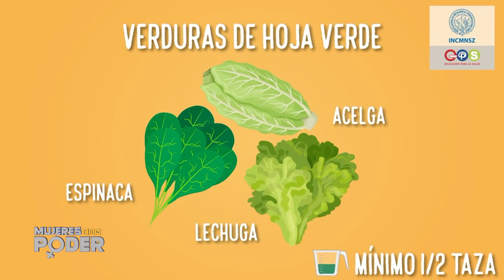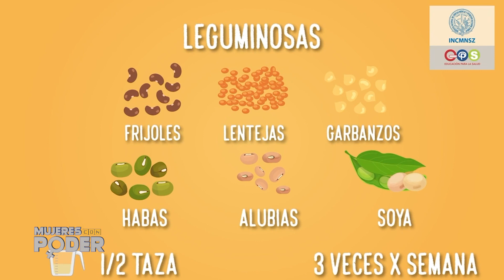MUJERES CON PODER UY . MVD_FILMS_ESTUDIO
SEGUNDO BLOQUE , NUMERLOGÍA Y UN NUEVO ESPACIO CON EL DOCTOR LEONARDO SANDE .